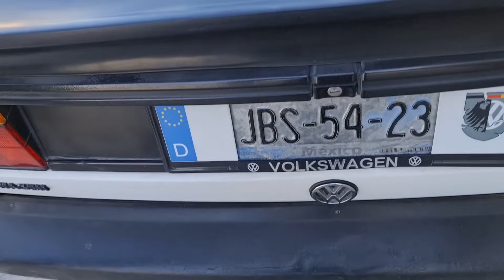SONIDO JETTA! MK2 DEMO PIONEER / EL BANANO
SI TE GUSTO AYUDAME A COMPARTIRLO!

BANDA ESTAS SON LAS CUENTAS QUE DEBES SEGUIR PARA PARTICIPAR